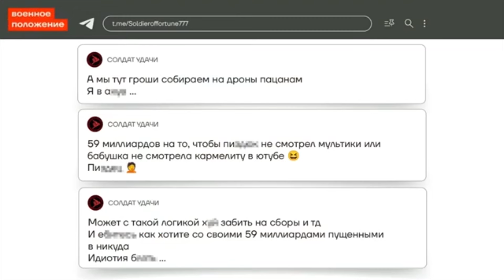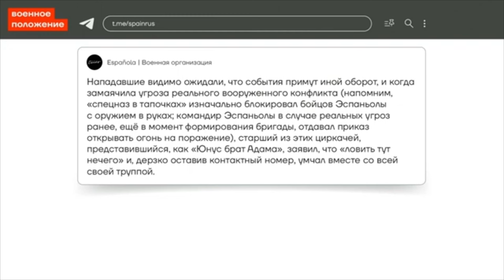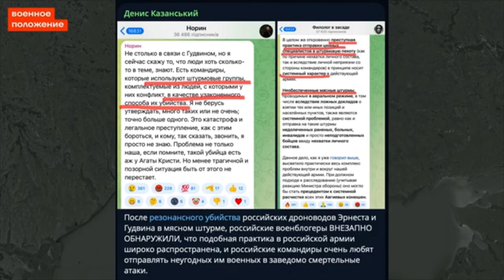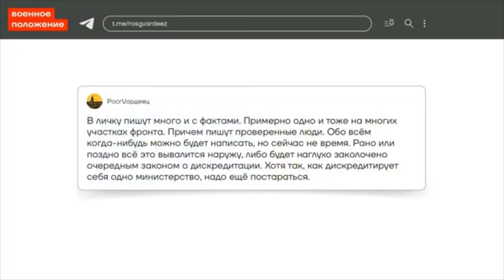«УКРАИНА, ОСТАВЬ ПЛЕННЫХ КАДЫРОВЦЕВ СЕБЕ!»